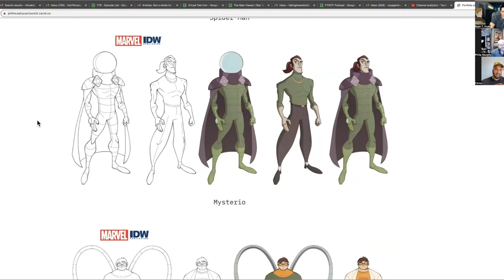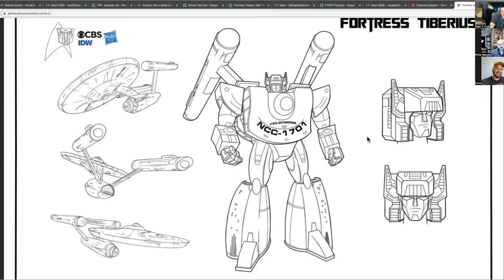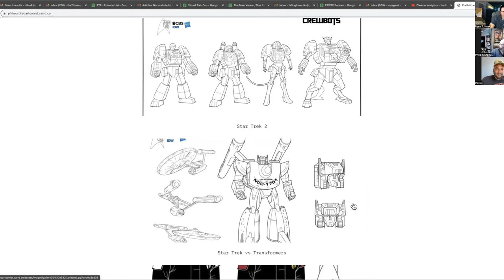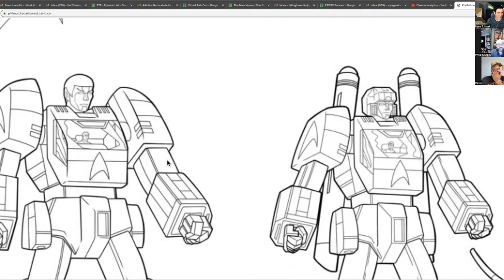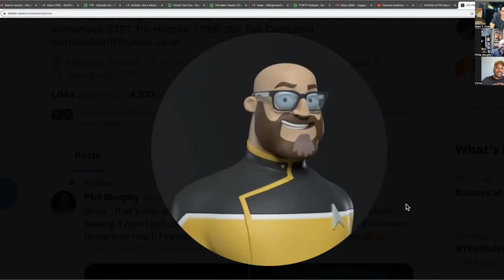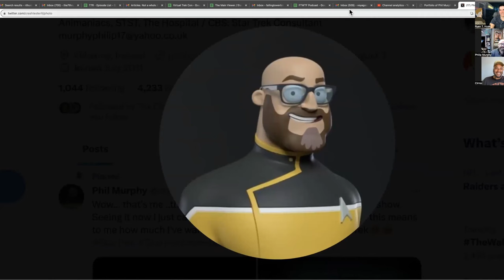Finale! | Lower Decks 410, "Old Friends, New Planets," with Mike McMahan and Phil Murphy | T7R2 #136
Cirroc Lofton (Jake Sisko in Star Trek: Deep Space Nine) and sci-fi producer, Ryan T. Husk, critique, review and react to Star Trek: Lower Decks, season 4 episode 10, "Old Friends, New Planets." Star Trek first time reaction.

Special guest: showrunner, Mike McMahan
Special guest: designer, Phil Murphy

Listen to all our NEXT GENERATION and DEEP SPACE NINE AUDIO PODCAST episodes on your favorite podcasting platform

Listen to all our NEW STAR TREK AUDIO PODCAST (DSC, PIC, LDS, PRO, SNW) episodes on your favorite podcasting platform

*This review content is for informational and entertainment purposes only, and is not a promotion nor promotional material for any other parties. We stand in full solidarity with SAG-AFTRA.

Executive Producer:
Dr. Susan V. Gruner
Jason Okun

Associate Producers:
Homer Frizzell
Dr. Ann Marie Segal
Eve England
Yvette Blackmon-Tom
TJ Jackson-Bey
Bill Victor Arucan
Titus Mohler
Anna Post
Joe Balsarotti
Mike Gu
Dr. Stephanie Baker
Dequeue
Justine Norton-Kertson
Carrie Schwent
Faith Howell
Matt Boardman
Chris McGee
Justin Weir
Jake Barrett
Jane Jorgensen
 Henry Unger
Jed Thompson
Allyson Leach-Heid
Julie Manasfi
Marsha "Classic" Schreier
Greg K. Wickstrom